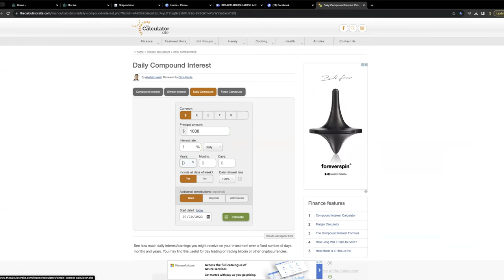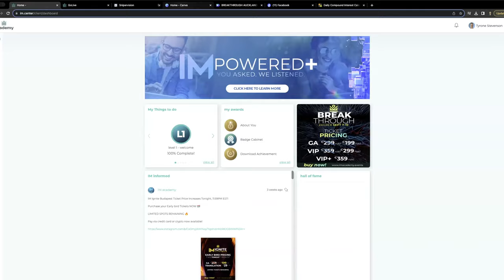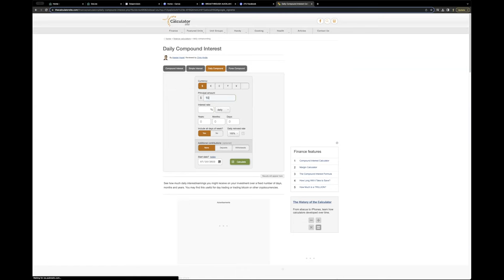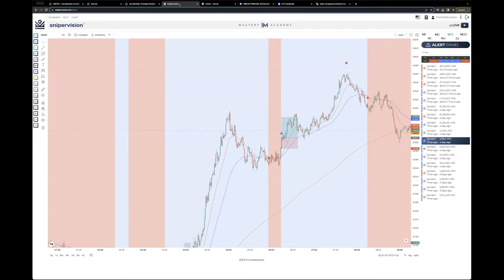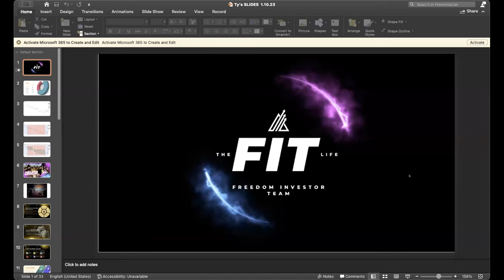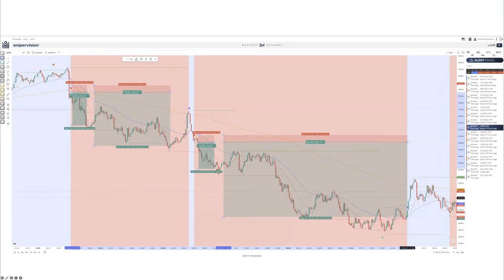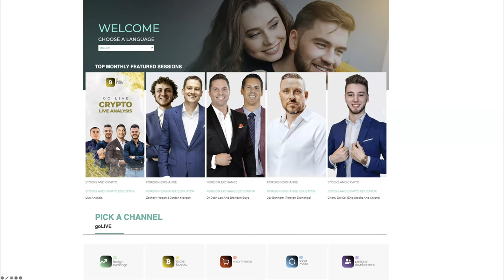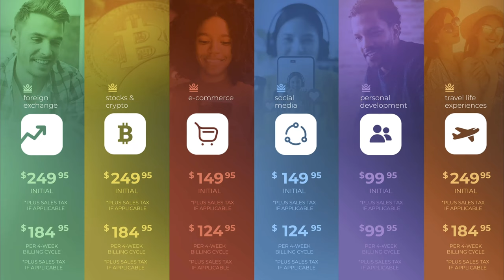TRADING BREAKTHROUGH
TRADE ⚡️ TRAVEL ⚡️ TRANSFORM

- Ty talks through the differences between traditional investing and trading and then demonstrates how you can compound your money using our battle tested, SniperVision scanner with live education from the US30 Sniper, Jay Bonham, inside of our Academy.

- Leeza also shares a powerful part of her journey so far with our Academy family and the breakthroughs she has experienced.

Our vision and mission is to educate, empower and enrich the lives of a million individuals.

IM Academy has different options to utilise and create multiple streams of income. Some of these include the:
- Foreign Exchange Academy that teaches how to day trade and also includes high frequency binary options trading education for some regions.
- Stocks & Crypto Academy for investing and trading, NFT's, Metaverse and futures trading as well.
- Social Media Academy
- E-commerce  Academy for education, setup and mentoring
- Travel Life Experiences membership with luxury global travel and lifestyle discount deals.
- Personal Development - High level mindset training from Bob Proctor and other very successful entrepreneurs.

If you're ready to take your financial freedom journey up a gear or are interested to find out more info please get back to the person who shared this with you or reach out to me on social media here: